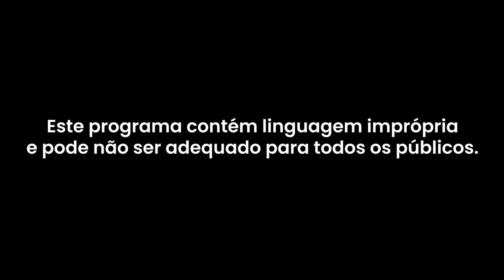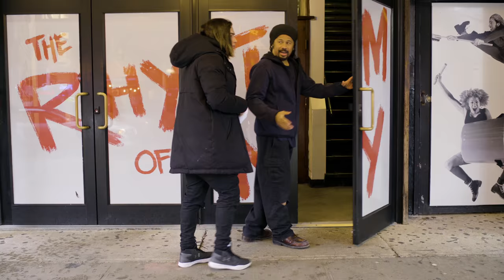PRÓXIMA PARADA: NOVA IORQUE - FILADÉLFIA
EPISÓDIO 03 - NOVA IORQUE - FILADÉLFIA
Na Big Apple, Whindersson é surpreendido com um flash mob na Times Square. Junto com Pabllo Vittar, assiste a um jogo da NBA e, pela primeira vez na vida, se monta de drag queen para uma noite memorável.
 Créditos  Nonstop
ALEX MONTEIRO
DOUGLAS NASCIMENTO
JOÃO MENDES
KAKÁ DINIZ
KLAUS CUNHA
LEONARDO PITTA
SÉRGIO PITTA

Diretor
DIEGO PIGNATARO

Roteiro
DANILO NAKAMURA

Apresentador
WHINDERSSON NUNES

Colaboradores
JOÃO NETO MOREIRA
MARCIO AVELINO

MAXI GARCIA SOLLA

Produtora executiva
MUNICK POLLI

MARCELLO TAMARO

AMANDA BOMTEMPI

Produtora de linha
JULIANA QUINTANO

Produção
DIOGO BIAR
PAULA DUPRAT

Produção de casting
LUISA PELIELLO
THABATA CAUANNI

Produção de convidados
BRUNA CICOLINO

Produção local
FERNANDA PARONETTO
RENATA MEIRELLES

DANIEL LUPO

FABRICIO BRITO

ESTIV CIPULLA

MATIAS PIRES

Chefe de edição
MARTIN TEMPORETTI

Editor
PAULO BORGES

Montadora
REBECA KRIEMANN

Logger
ERICK QUEZADA
VICTOR SANTARSA

Tradução e legendas
RITA DE CÁSSIA FELIPPI

Assessoria Jurídica
VENNA ADVOGADOS
ANA CAROLINA FEITAL
SILVIA VENNA
VICTOR MOREIRA

Seguro
AFFINITÉ CONSULTORIA DE SEGUROS

Pacote gráfico
Coordenador
WAGNER OLIVEIRA

Identidade visual
TALES PUGEDO

Animação
FILIPE BEZERRA

Control de qualidade
DELUXE ENTERTAINMENT SERVICES GROUP INC.

Música original
LOOP RECLAME

Direção musical
EDU SANTOS
MARCELO FORNAZZIER

Músicas
BUZINA
Written by Pabllo Vittar/Rodrigo Gorky/Maffalda/Zebu/Pablo Bispo/Arthur Marques
Published by BMT Editora (Warner/Chappell)
Produced by (P) 2018 Mataderos Ltda. sob licença exclusiva de Sony Music Entertainment Brasil Ltda.
Performed by Pabllo Vittar

Agradecimentos Especiais
NBA BRASIL
PABLLO VITTAR